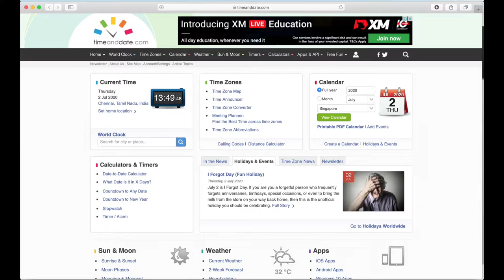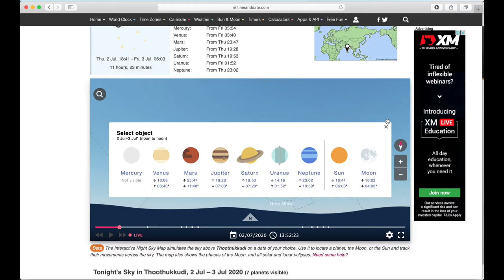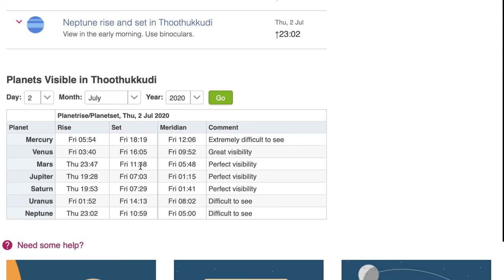Finding Objects Night Sky - using TimeandDate.com website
This video is a part of an online course run for Isha Vidhya students from rural Tamil Nadu during the Covid-19 school closure. In this video, we learn how to use TimeandDate.com website to plan star gazing.